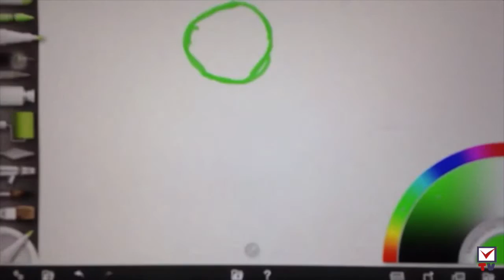Stop Motion - Muñeco de papel